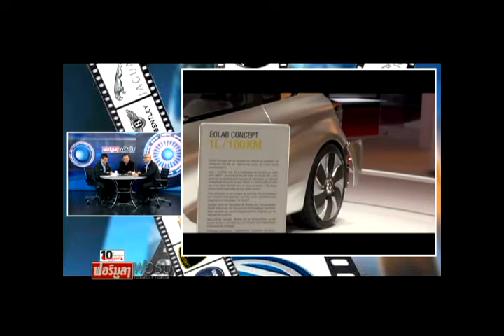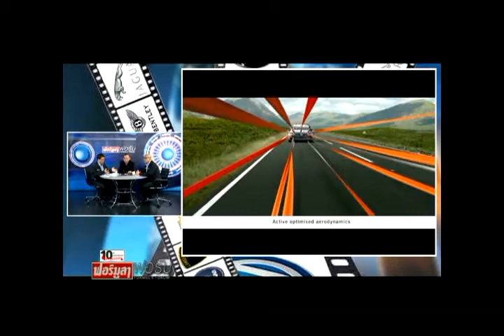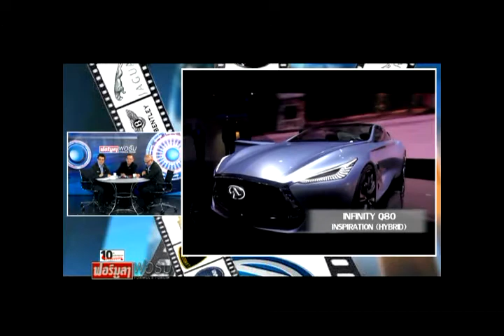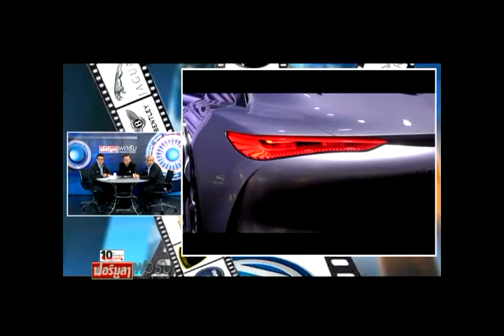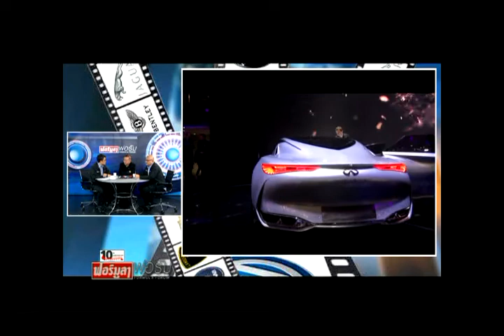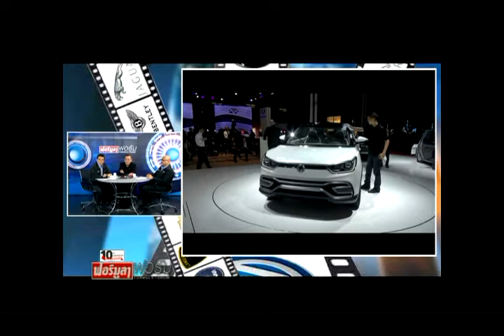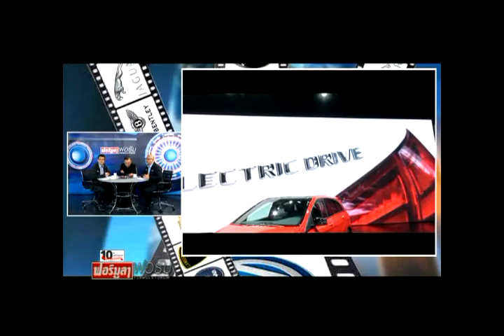IMC TV, VDOs CHANNELS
Automotive TV programmes, THE WORLD OF CARS and CARNATOMY, provide updated news on car industry, latest car test drive, industry's interview, international and local auto exhibitions. INSIGHT MOTOR EXPO VDOs provides new car and motorcycle launched reviews, interesting related car accessories, and highlights content reviews of the biggest auto show in Thailand and South East Asia, Thailand International Motor Expo.